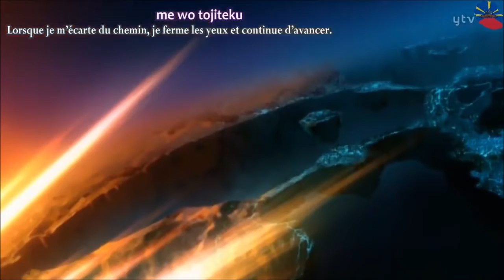07 Ghost : Episode 25 Vostfr ( Episode Final )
Description:  L'école militaire élitiste de Barsburg forme et entraîne les futurs soldats de la nation. Tout n'est pas rose pour Teito Klein, ancien esclave et orphelin. Mais il parvient à faire face à sa condition et au regard de ses pairs, et à se distinguer comme étant l'un des meilleurs de sa promotion, lui et son ami Mikage.

Mais l'examen final de l'école se révèle bien au-dessus de leurs craintes, car ils doivent éliminer un imposant prisonnier de guerre qui n'a aucun mal à faire mordre la poussière à ses camarades.

Malgré cela, les deux amis parviennent à vaincre l'adversaire en usant de leur magie, le Zaiphon. Mais la rencontre avec le directeur de l'école, insatisfait du dénouement de l'examen, va complètement chambouler Teito : devant lui se tient l'assassin de son père
cc tout le monde , la Chaîne Rouen974 manga/anime est de retour suite pour la deuxième fois  a une situation tendu avec youtube , je suis de retour.

Cher Abonnée et non Abonnée , la chaîne Rouen974 manga/anime souhaite la bienvenue qui est exclusivement anime/manga et aussi un peu de gaming et espérant revoir mes anciens abonné et revoir ma communauté au plus vite